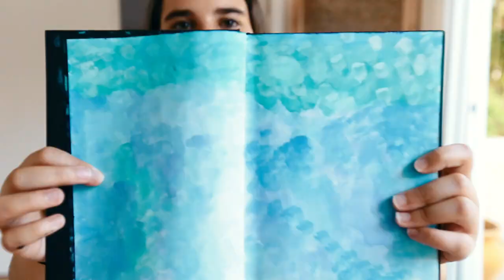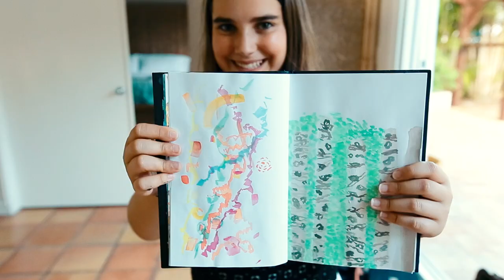Ella Taub, a young artist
Ella is a young artist in the making. Hear and watch Ella describe in her own words, her process of art making.